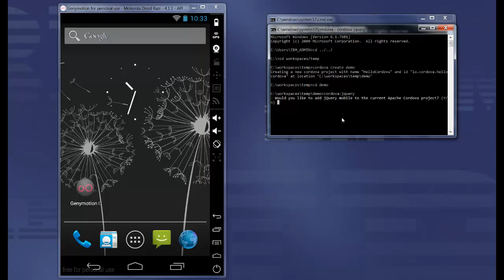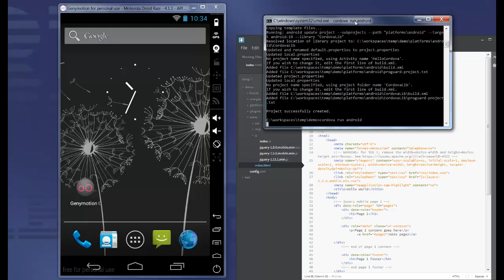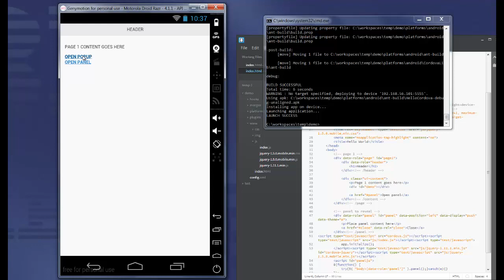cordova-jquery npm module demo on Windows